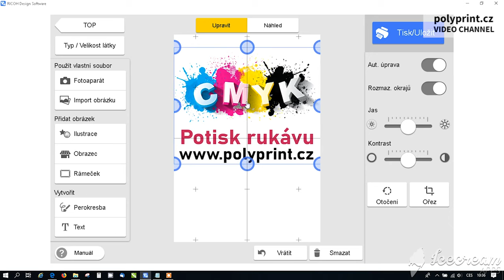Plnobarevný potisk rukávu na DTG Ri100 /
Podívejte se jak jednoduše je možno s pomocí kazety pro tisk rukávů potisknout v DTG tiskárně rukávy. Pořiďte si tiskárnu DTG Ri100 a rozšiřte své možnosti v oblasti potisku textilu. Obsluha je extrémně jednoduchá. Tiskárnu Ri100 i vyměnitelné kazety pohodlně zakoupíte v e-shopu Další informace také na